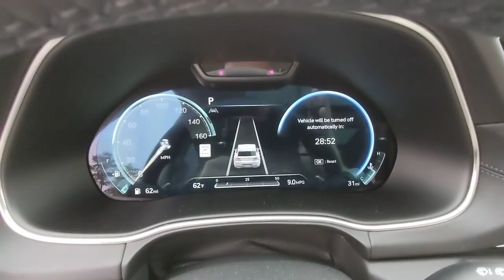2023 Genesis GV80 Kennesaw, Marietta, Woodstock, Acworth, Roswell, GA G1615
Uyuni White New 2023 Genesis GV80 2.5T available in Kennesaw, Georgia at Hyundai of Kennesaw. Servicng the Marietta, Woodstock, Acworth, Roswell, GA area.

Uyuni White 2023 Genesis GV80 2.5T AWD 8-Speed Automatic 2.5L DOHC